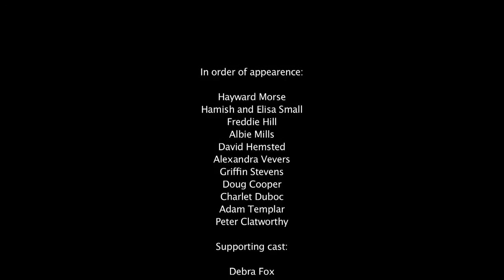Best Short Film 2010 'Made' from Central Film School London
Excellent Graduation Film. So good it was licensed for free by Coldplay and EMI and an edited version of the film received special recognition from Virgin Media Shorts for receiving more hits than any other film on the Virgin website at the time. Shot by Cinematography Student of the Year, Sophie Shaw. Directed by Filmmaker of the Year, Dymock Brett